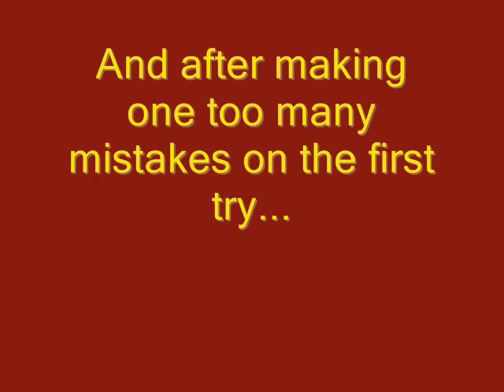Cell Division - Challenge 4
Well, erm... here it is... If you don't like cell biology or Nickelback you probably won't find much interest in this but... never mind.
For my friends in Biology, who shall soon disown me.

Well the, Interphase is the phase at the start, (G, C, F, G)
And it can be subdivided into 3 parts,
The first growth, the synthesis, and the second growth phase too (G1, S G2),

Organelles and proteins are made in the first growth,
And in the synthesis the chromatids are formed, oh,
D.N.A is replicated, 2 chromatids make each chromosome (Ooh),

And in the Second growth phase, A.T.P is formed,
And the chromosomes become visible,

The cycle of events are the

Chorus

Interphase, the Prophase, the metaphase, the anaphase, the telophase,
Then the cyto-kin-e-sis,
This is the process essential to growth,
The cell division mostly known as mitosis,

The 2nd, 3rd, 4th and 5th, to do with chromatids,
Which is mostly what this section's about,

Second in order is the Prophase,
When the chromosomes coil up to replicate,
Although, they are still attached to the centromere (so they're in groups of four),
That's right Billy!

And in the Metaphase a web of protein fibres form,
The spindle is what this web is called,
The centromeres attach in the middle of the cell (the cell equator),

The nuclear membrane has broken down,
The spindle comes from the centrioles hanging around, It's the

(Chorus)

The Anaphase, now we've nearly reached our goal,
The chromatids move to the centrioles,
At the opposite sides of the cell, the centromeres have divided (The chromatids separate),

The separated chromatids group together,
In the Telophase, new nuclear membranes develop,
And the chromatids become chromosomes, as they uncoil (now it's nearly complete),

Mitosis is complete, the cytoplasm divides, In cytokinesis, now I've run out of rhymes.